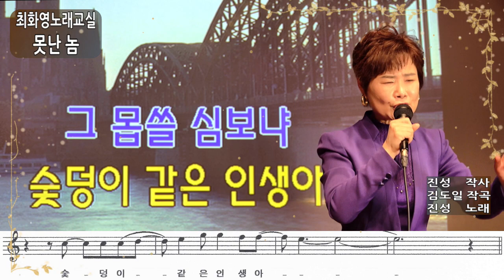못난 놈(진성), 가사 동영상, 노래배우기, 최화영노래교실, K-Pop(trot),韓國歌謠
감사합니다~~^^

못난 놈

진성   작사
김도일 작곡
진성   노래

태진 75357

남 속이고 사는 게 그리 좋더냐
두 다린 뻗고 잘 자니
자식 낳았다고 미역국 드신
애미 생각나지도 않더냐
무엇을 주워 먹고 그 몹쓸 심보냐
숯덩이 같은 인생아
일 더하기 일은 이 그리 가르쳤건만
구구단 밤에 배웠더냐 못난 놈
자식 낳았다고 잔치 벌이신
애비 생각나지도 않더냐
올바르게 살라고 그리 가르쳤건만
소귀에 경 읽기냐 못난 놈
부모 통곡 들리지 않더냐